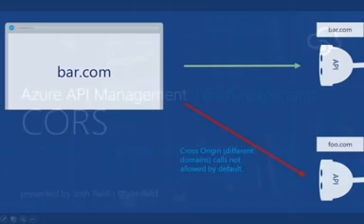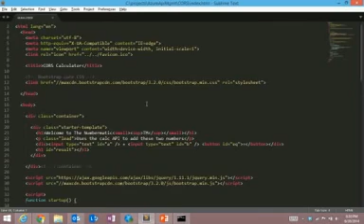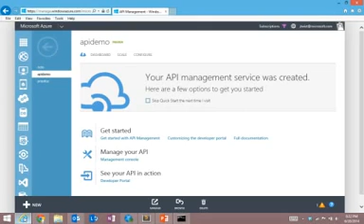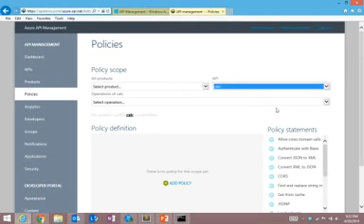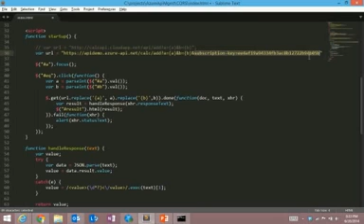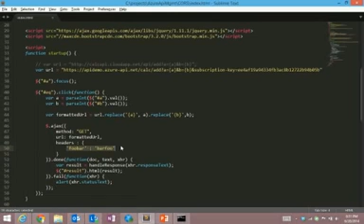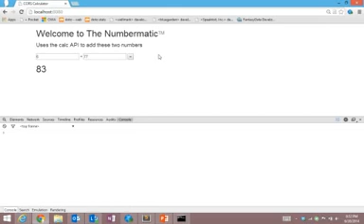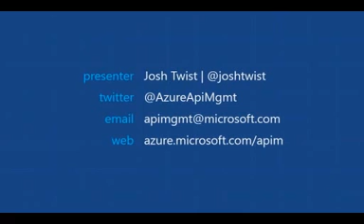CORS and Microsoft Azure API Management